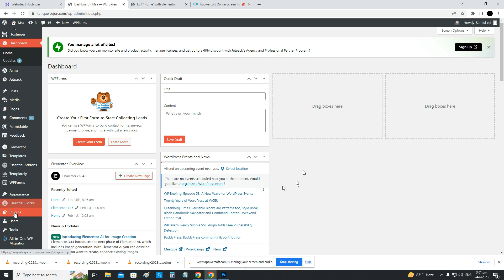ওয়ার্ডপ্রেসে অনেক স্তরে ব্যবহারকারীদের যুক্ত করুন|Add users in many levels in wordpress.